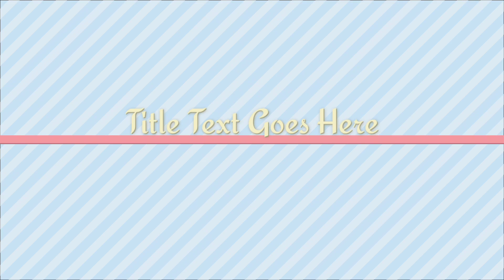एक गरीब लड़के ने किया खतरनाक डांस🤸🕺साथ समुंदर पर में तेरे पीछे पीछे सगाई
भाई को सपोर्ट करो दोस्तों🙏🙏🙏neemuchdance Garibdance Javedkhan damce